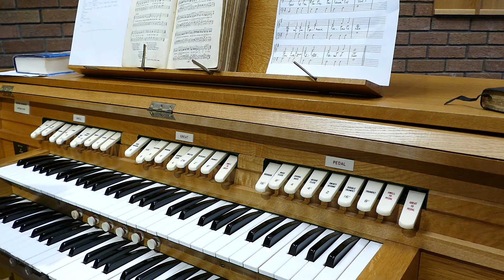Hear the Pennies Dropping - music by Wm J Fitzpatrick 1890 - 1921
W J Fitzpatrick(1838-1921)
Biography
William was the son of school teach­er Tho­mas Kirk­pat­rick and Eli­za­beth Sto­rey. He mar­ried Su­san­na J. Doak in 1861, and had three child­ren with her, in­clud­ing George T. Kirk­pat­rick and May Kirk­pat­rick.

After Su­san­na’s death, he mar­ried Sar­ah Lank­ford Kel­logg Bourne in 1893.

After Sar­ah died in 1917, he mar­ried Liz­zie Swe­ney, wi­dow of John Swe­ney.

William grew up in a mu­sic­al at­mo­sphere, and in 1854, went to Phi­la­del­phia, Penn­syl­van­ia, to stu­dy mu­sic and learn a trade. He spent ov­er three years as a car­pen­ter, but was more in­ter­est­ed in mu­sic than me­chan­ics, spend­ing his lei­sure time in its stu­dy. His am­bi­tion at the time was to be­come a vio­lin­ist.

In 1855, Kirk­pat­rick joined the Whar­ton Street Me­tho­dist Epis­co­pal Church in Phi­la­del­phia, and from then on de­vot­ed him­self most­ly to sac­red mu­sic, giv­ing his ser­vic­es to the choir and Sun­day school.

As there were few church or­gans in that day, his vio­lin and cel­lo were in con­stant de­mand for choir re­hear­sals, sing­ing so­cie­ties, and church pro­grams.

In 1861, at the start of the Am­eri­can ci­vil war, Kirk­pat­rick en­list­ed in the ar­my as a Fife Ma­jor. He was dis­charged the next year, ap­par­ent­ly be­cause of the act of Cong­ress end­ing re­gi­ment­al bands.

Kirkpatrick stu­died vo­cal mu­sic un­der Pro­fess­or T. Bi­shop, then a lead­ing ora­to­rio and bal­lad sing­er. He be­came a mem­ber of the Har­mon­ia and Han­del and Haydn Sac­red Mu­sic So­cie­ties, where he heard the great sing­ers of the day and be­came fa­mil­iar with the prin­ci­pal cho­ral works of the great comp­os­ers